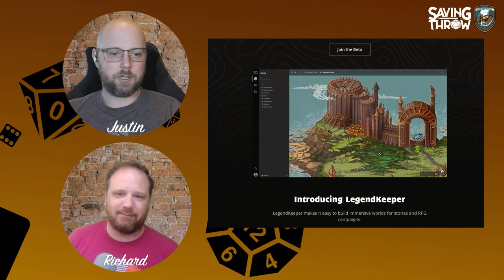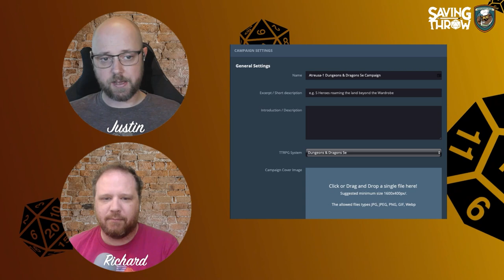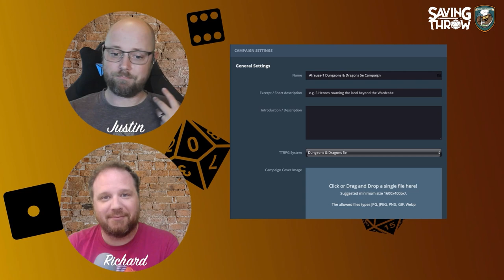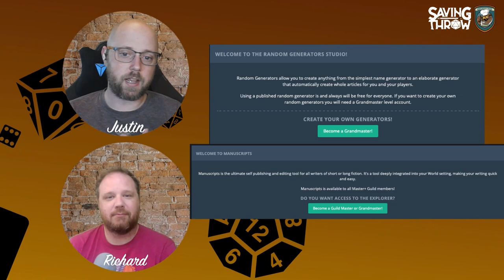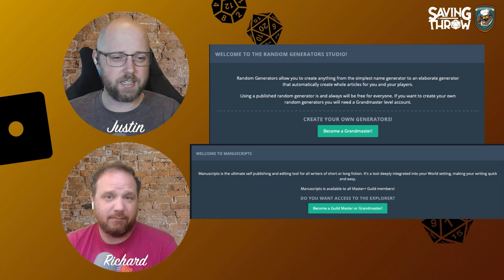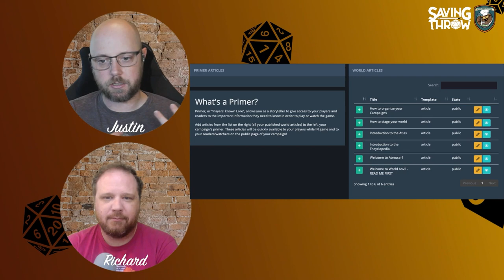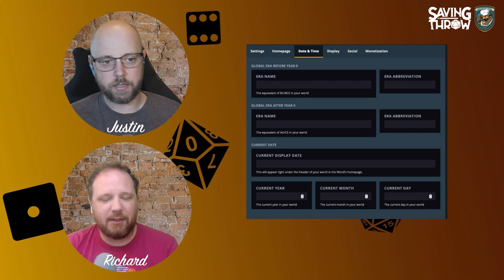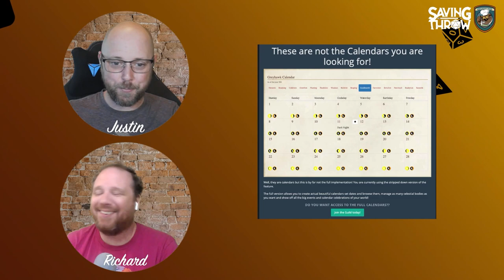Owlbear Soup - July 25th, 2021 - D&D Live Recap